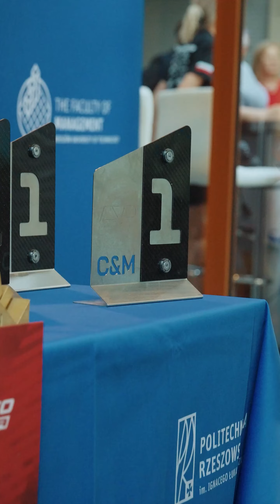Prezentacja elektrycznego bolidu PMT-06E od PRz Racing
[PL] Prezentacja pierwszego w 11-letniej historii zespołu PRz Racing elektrycznego bolidu PMT-06E 🆕🤩🏎
[EN] Introducing the PMT-06E, the first-ever electric car in 11-year history of PRz Racing 🆕🤩🏎